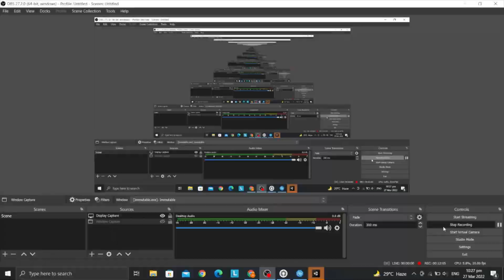Gods Unchained | Some Weekend Ranked games with Deception (5)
17/25 again this weekend, was doing well at the start but got an almost 5-lose streak in the very end. I'm really sorry for the lag and quality in the last 2 matches in the video! There were some problems and it made all my matches in the first half of my weekend ranked laggy.

From this WR, it hit me at how reactive this deck was and it really relied on how my opponent played. There were times were cards like Umber Arrow or Counterfeit were really good, but there were also times that it was a dead card that costed me a lot of tempo. This one is pretty luck-based. If you guys have any suggestions for my deck I'll be happy to hear it.

00:00 vs War
07:01 vs War 2
15:45 vs War 3
21:00 vs Nature
31:39 vs Light